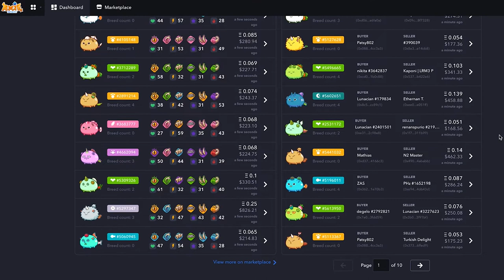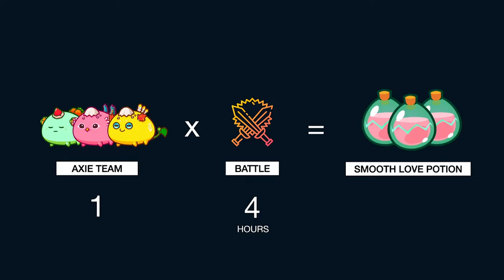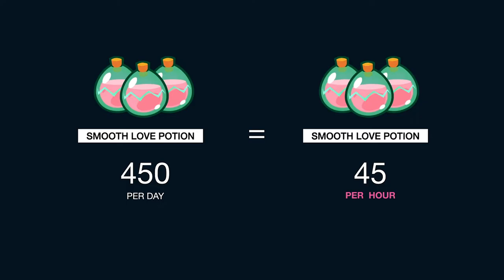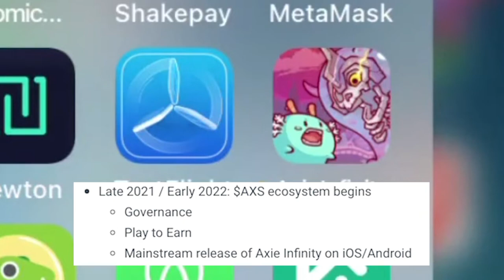Make $500/Day By Playing Axie Infinity (Highest Paid Crypto Games)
AXIE INFINITY - 💰HOW TO EARN 💰MONEY PLAYING💰! PLAY TO EARN TUTORIAL

In This Video I Do A Deep Dive Into The World Of Crypto Gaming.

I was super intrigued by the whole world that is Play to Earn Games on various Blockchains. I decided to take a look at what is the biggest and oldest game on Ethereum, Axie Infinity.

We look at what goes in to actually making money playing Axie Infinity, as well as whether or not it can replace a full time job! Can you really make money fast? We find out in this video.